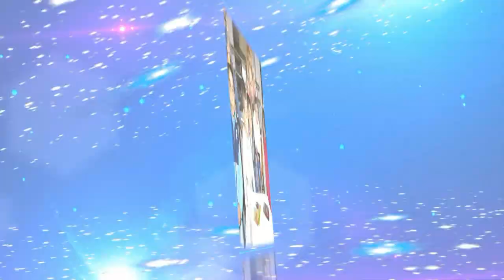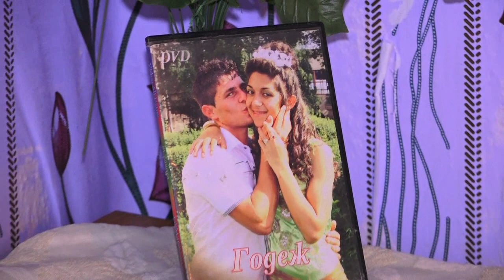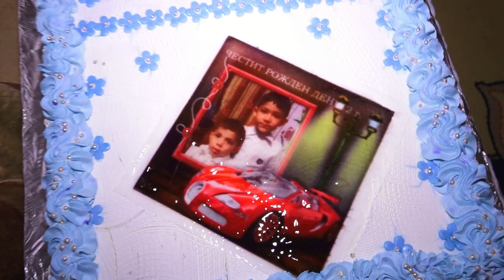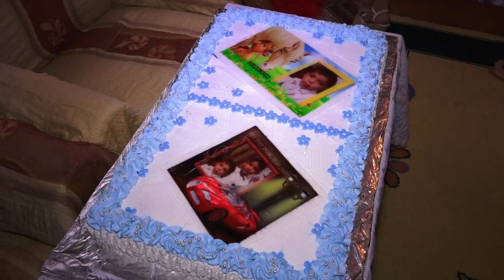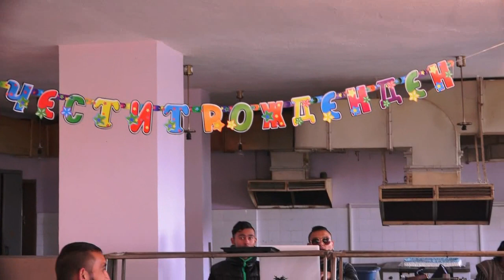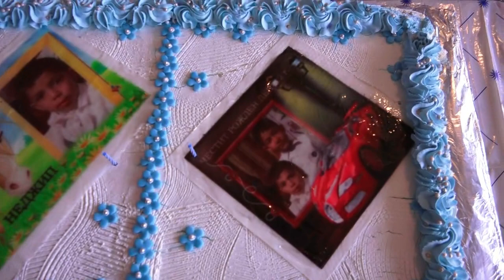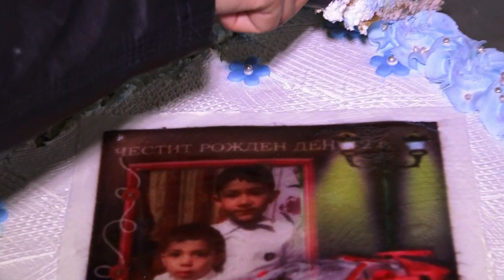Doum gunu na Necip